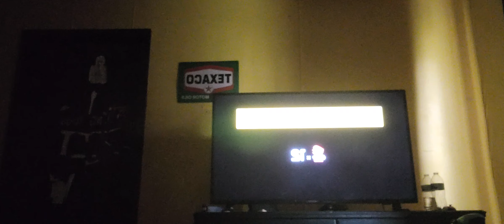IS IT POSSIBLE TO BEAT NSMBS WITHOUT WALLJUMPING? (WORLD 1 PART ONE)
THIS CHALLENGE WILL ACTUALLY BE HARD